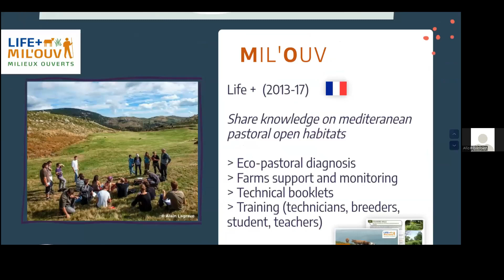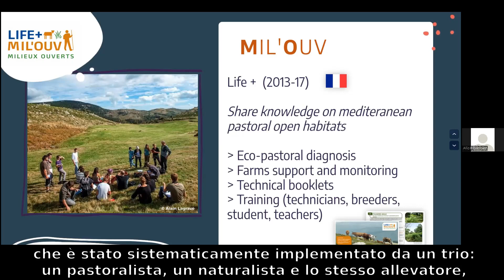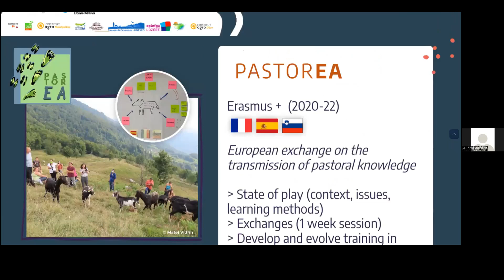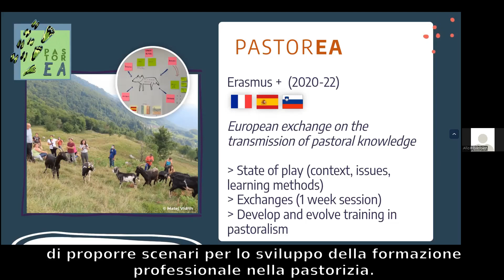L'Institut Agro-Florac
Marie-Laure Girault